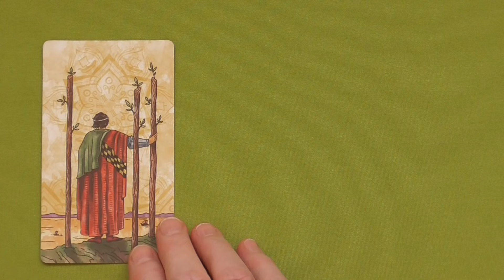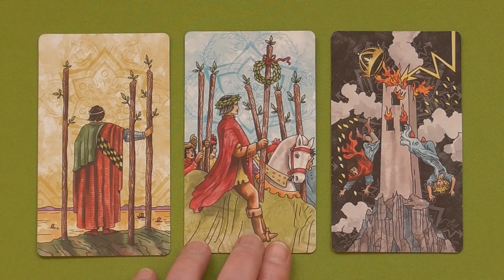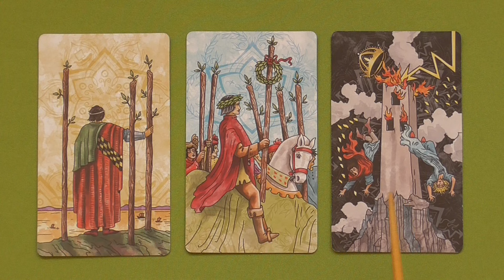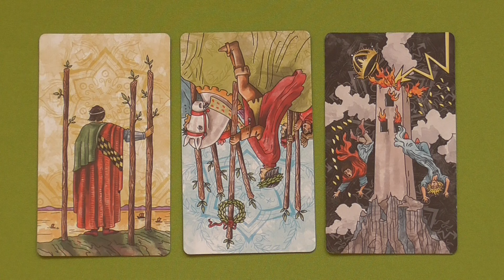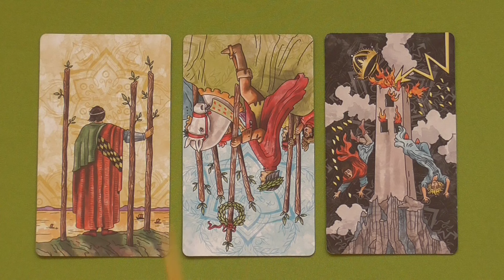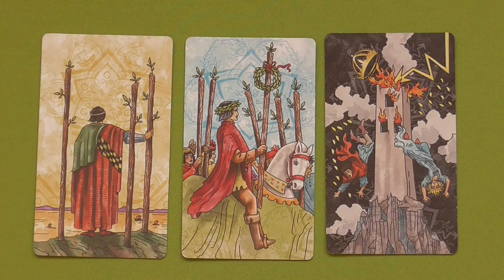Daily Tarot Sat 5.25.2024 Understanding Real Needs